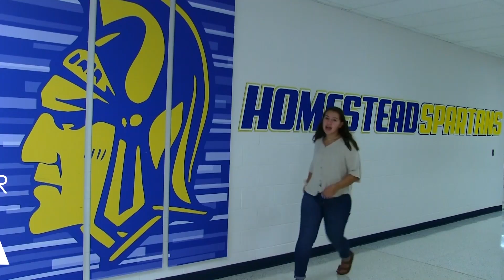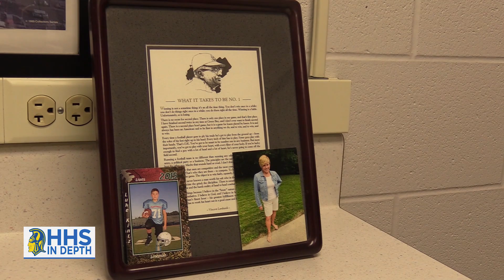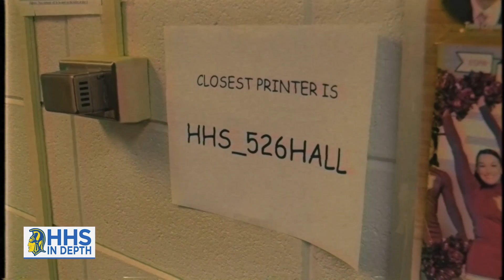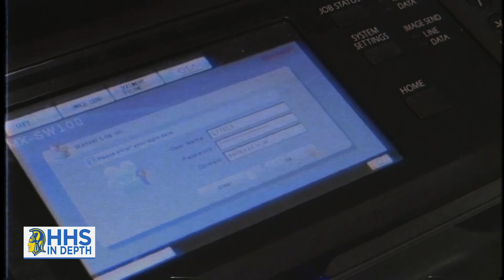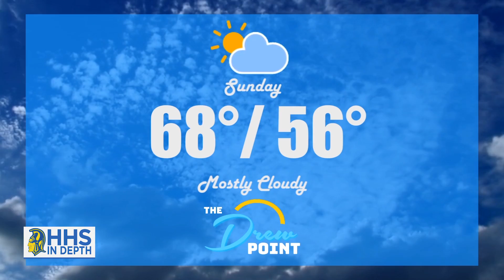HHS In Depth - Friday, September 6, 2019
HHS In Depth - Friday, September 6th
Homestead High School
Video Newscast
Today's show stories include: The workers behind-the-scenes in the Cafeteria, Meet Mr. Kintz and his role as an Asst. Principal, FUSED at The Chapel, The Locker Report focuses on Girls Soccer, Tech Talk with Alex and Weekend Weather with Drew.